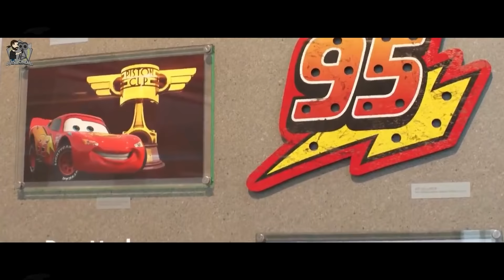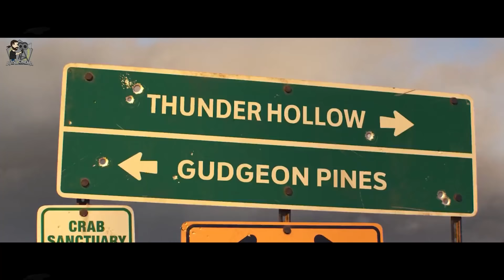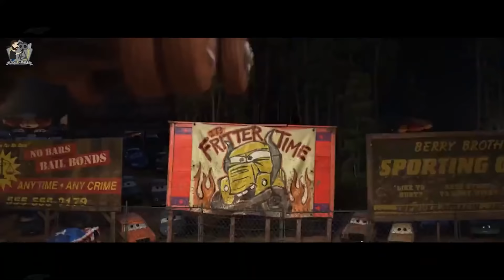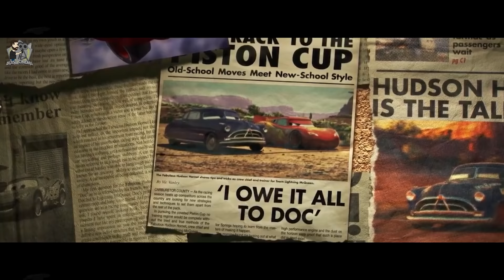Perjalanan Terakhir Sang Legenda Mobil Tercepat Di Dunia Balap | Alur Cerita Film CARS 3 (2017)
Sinopsis :
Reputasi pembalap legendaris Lightning McQueen mulai tersaingi dengan kemunculan pebalap-pebalap muda. Bersama rekannya, Cruz Ramirez, McQueen berusaha mempertahankan gelarnya sebagai raja sirkuit.